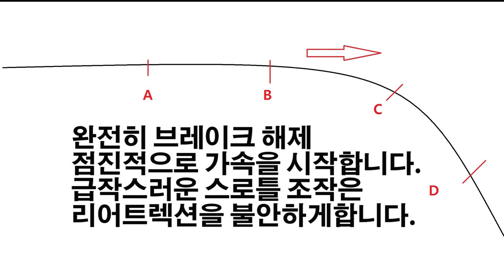오토바이 생존법칙 제00. 커브길 돌아가는법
트레일브레이크???오토바이의 구조와 그리고 그 구조로 인해 발생하는 특성,
그 특성을 이용해서 라이딩 하는 방법을 이야기 합니다.
바이크는 바퀴가 2개이기 때문에 4개인 자동차 보다 훨씬 다이나믹한 운동성을 자랑하며 그 덕분에 운동성이 아주 민감하게 작용합니다.
코너링중에 약간의 가속 또는 약간의 감속만으로도 바이크의 주행상황은 크게 변화 합니다.
바이크는 유턴할때를 제외하고는 사실 핸들조작이 크게 필요하지는 않습니다.
하중이동이것이 전부입니다. 하중은 프론트에 싣느냐 리어로 싣느냐에 따라서 거동은 천차만별 차이가 납니다. 이런 점을 이용하면 코너링중 차선 변경까지도 안정적으로 변경이 가능해집니다.
궁극정으로는 코너링 중에 원할한 라인 변경이 가능해져 중앙선 침범이나 옹벽으로 추돌하는 사고가 줄어들었으면 하는 마음에 영상을 제작하게 되었습니다. 안전운전 지금부터 시작입니다.